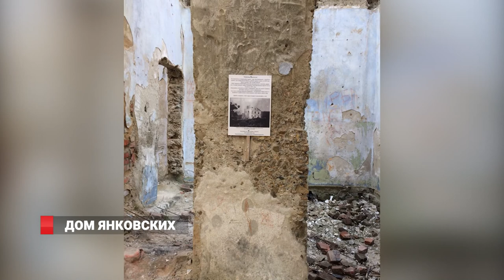ДОМ ЯНКОВСКИХ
Династии предпринимателей-переселенцев внесли вклад в развитие Приморья в середине 19 века: открывали торговые дома, отстраивали производства и промышленность. К сожалению, сегодня  от многих достижений тех времен осталась только память. Впрочем имя одной из семей – Янковсих – пожалуй, навечно вписано в историю освоения Приморского края. Замок Яна Янковского стоит в Приморском крае, в бухте Витязь, и по сей день. И это – одно из немногих сохранившихся свидетельств, называемых многими историками и краеведами, ни много ни мало, «временем Янковских».